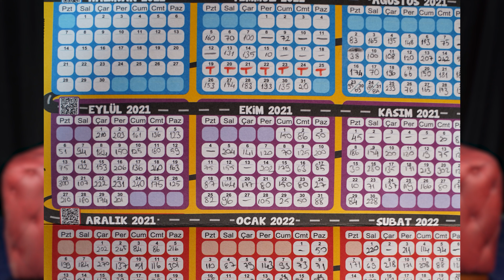İlk Yılında 1.508. Olan Eren İle Planlama Üzerine Muhabbet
⚡️Gri Koç Navigasyon 2023 Koçluk Sürecine Dahil Olmak ve Ayrıcalıklardan Faydalanmak  İstersen Aşağıdaki Linke Tıklayabilirsin :

✔️Aşağıda, bütün kurumsal linklerimiz mevcut. Bize bu linkler üzerinden ulaşabilir veya bizi takip edebilirsiniz.